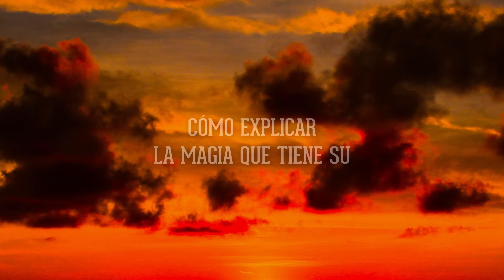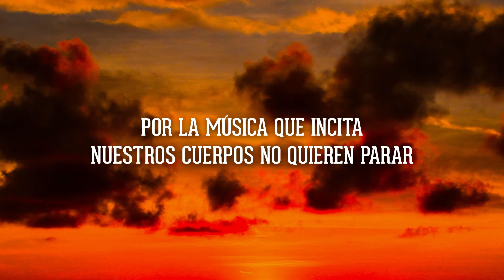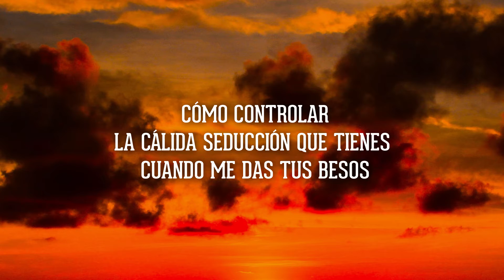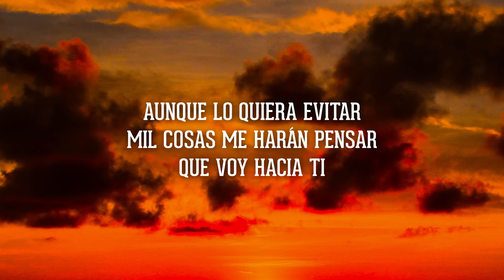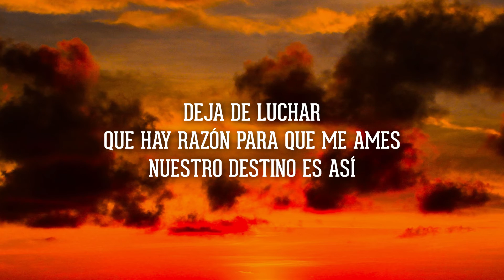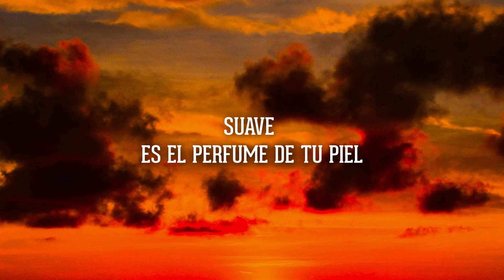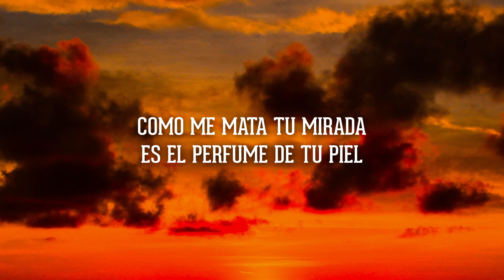Diego Boneta - Suave (Lyrics/Letra)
Letra

Cómo explicar
La magia que tiene su
Manera de enamorar
Tan bella

Me estimula su calor
Su forma de caminar
Sensual hacia mí

Déjate llevar
Por la música que incita
Nuestros cuerpos no quieren parar

Deja de luchar
Que hay razón para que me ames
Nuestro destino es así

Suave
Como me mata tu mirada
Suave
Es el perfume de tu piel
Suave
Son tus caricias
Como siempre te soñé

Suave
Como la brisa de verano
Suave
Como transportas al placer
Suave
Amor sin prisa

Cómo controlar
La cálida seducción que tienes
Cuando me das tus besos

Aunque lo quiera evitar
Mil cosas me harán pensar
Que voy hacia ti

Suave
Suave
Suave
Son tus caricias

Suave
Suave
Suave
Son tus caricias

Inexplicable fantasía
Esclavo al fin soy de tu piel

Suave
Suave
Suave
Son tus caricias

Suave
Suave
Suave
Vamos de prisa

(Suave)
(Suave)
(Suave)

Turu tu tu
(Suave)